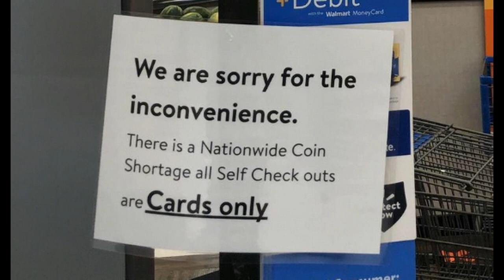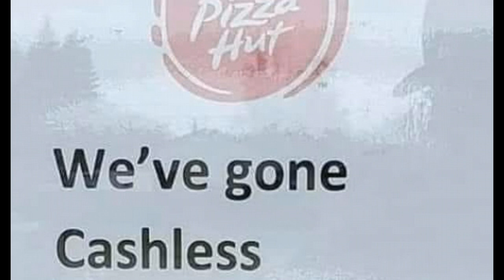CASHLESS! Pizza Hut & Walmart Self Check Outs Ditch Cash As Nationwide Coin Shortage Grows!